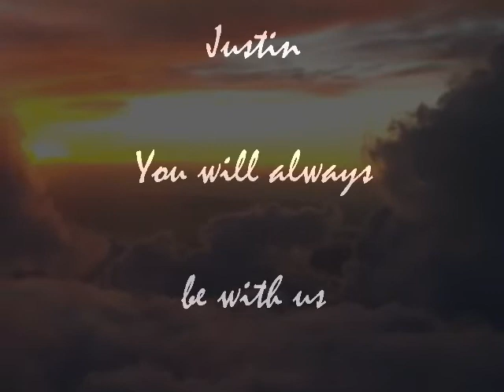A Tribute to Justin Moss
On March 9, 2021, we lost our friend Justin Moss. For those that cared about him, we all went through shock, rage, and sadness that somebody so young left us so soon. It still doesn't feel real.
As time goes on I often get frustrated at how many things I am powerless to change. When something like this happens it reminds me quite painfully of this fact. I attempt to try to find some meaning in it. I am sure many can relate it is not easy to do so. And as I get older the more I get presented with the challenge.
For me, the best thing I think I can do is remember our friend and all the things that he was about. I thought a long time about the song I chose to sing. I wanted to find something that represents how we all felt about him and how much he is missed. He was many things to many people. But I think my sister summed it up best when she first met him. She commented after knowing him for a whopping 5 minutes that he came across as a very sweet person who wanted to make others happy. She was right. That was Justin. He was all that and more. Like all of us, he would sometimes find life a challenge, but he would always keep going. His love for his family was fierce. He often talked about how much he looked up to his parents and how much he wanted them to be proud. He had a playful sense of humor as well as a very serious side. He had just adopted a puppy and had fallen totally in love with this adorable creature. Hopefully, you will see these different sides of Justin as you watch this. Plus, if you look closely at the images you are about to see, you will see a repeat message from Justin to all of you. It is just three words but I know he put these words out there because he meant them. Look for them.
 I know Justin would really be honored and humbled to know that so many really cared about him. RIP Justin. You will always be with us.